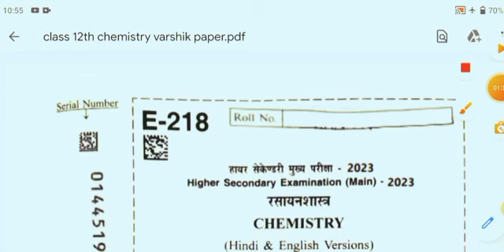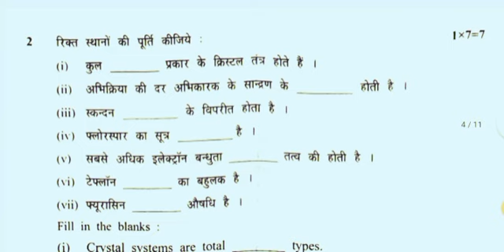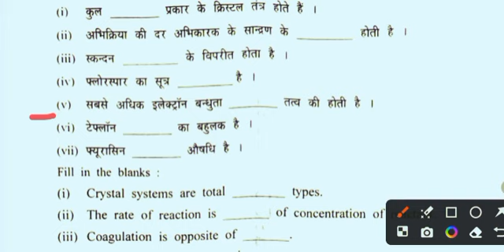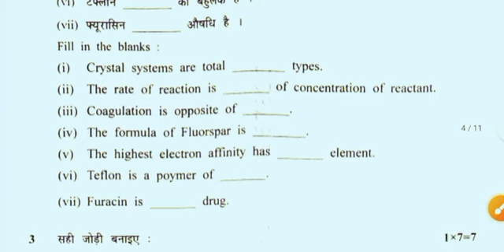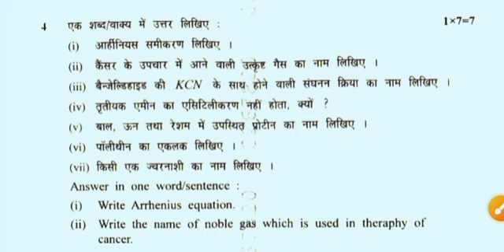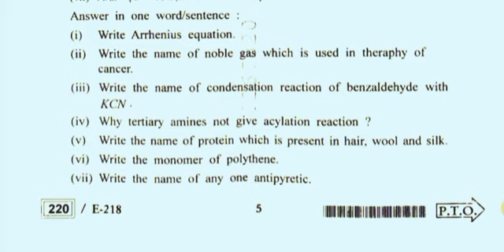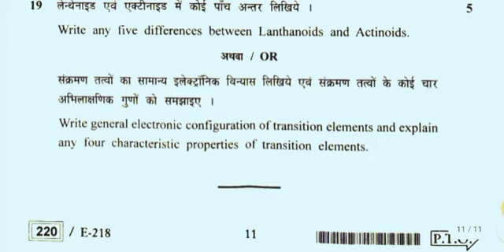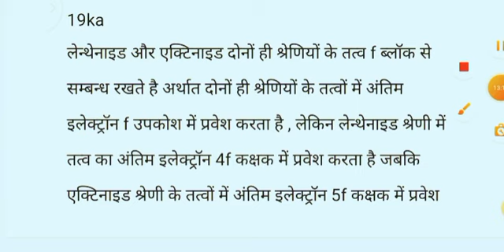class 12th chemistry varshik Pariksha 2023//कक्षा 12वीं रसायन विज्ञान वार्षिक परीक्षा पेपर 2023 🔥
class 12th chemistry varshik Pariksha 2023||कक्षा 12वीं रसायन विज्ञान वार्षिक परीक्षा full solution🔥

mp class 12th chemistry varshik paper real varshik Pariksha paper 2022-23/18 March 12th chemistry ka real paper

mp board class 12th chemistry varshik Pariksha 700 real paper 18 March 2023112th chemistry varshik paper2023

mp board class 12th chemistry board exam 700 real 18 March 2023 12th chemistry varshik paper 2023 paper

your Qoerious:-

MP Board class 12th chemistry question paper 2023 class 12th chemistry ka real board exam paper MP Board chemistry ka real varshik paper class 12th

class 12th chemistry very important question 2023

class 12th chemistry ka model paper solution Board exam 2023 class 12th chemistry real question

paper kaksha 12 chemistry ka varshik paper 2023 MP Board

12th class chemistry ka real paper class 12 chemistry ka board paper solution 12th class chemistry ka board paper 2023